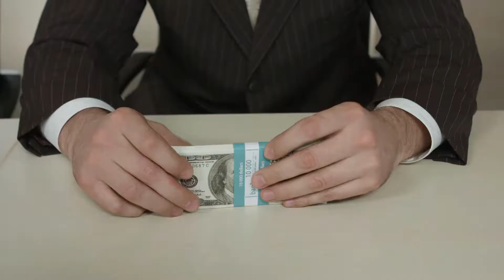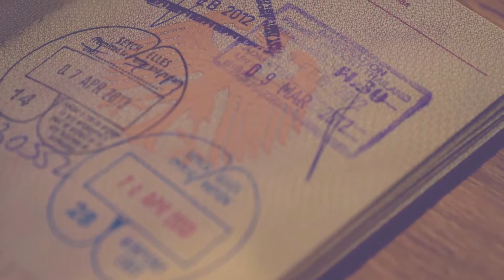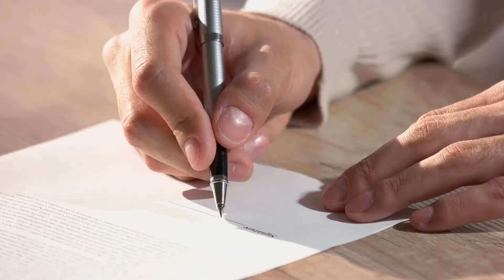What is Disability Discrimination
Disability discrimination occurs when a disabled person is treated badly as a result of his disability. The Americans with Disabilities Act (ADA) of 1990 is a U.S. law against the mistreatment of disabled people who have either a physical or mental impairment that limits them from performing certain activities. Though many disability discrimination lawsuits deal with discrimination in the workplace, the laws protect employees and the public, in general. One common discriminatory action is making decisions based on assumptions of what a disabled person can do, though classic mistreatment as the result a disability is also still an issue in 2011. Failing to make reasonable accommodations for disabled people on public property is also a form of this illegal practice.